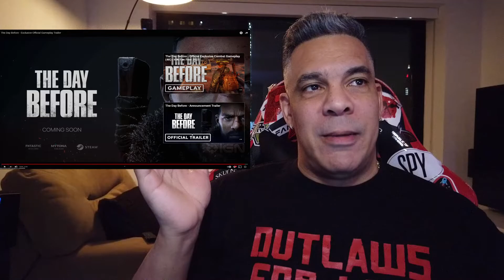The Day Before - Exclusive Official Gameplay Trailer REACTION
• My Xbox Gamer tag is MANAMALREACTS

Gaming PC Specs:
★ Intel Core i9-9900K Processor 8 Cores up to 5.0 GHz Turbo unlocked
     LGA1151
★ Asus ROG Strix Z390-E Gaming Motherboard LGA1151
★ MSI Ventus 3x GeForce RTX 3090 24GB Video Card 5K HD Gaming Overclocked
    Graphics Card
★ Corsair Vengeance RGB Pro 16GB (2 x 8GB) DDR4-3200
★ Samsung SSD 860 PRO 2TB 2.5 Inch SATA III Internal SSD
★ ASUS ROG Thor 850 Certified 850W Fully-Modular RGB Power Supply with
     LiveDash OLED Panel
★ Thermaltake Floe Riing RGB 360 TT Premium 360mm RGB Water Cooling Kit
★ ASUS ROG Strix Flare (Cherry MX Brown) Aura Sync RGB Mechanical Gaming
     Keyboard
★ Thermaltake View 71 RGB 4-Sided Tempered Glass Vertical GPU Modular E-ATX
     Gaming Full Tower Computer Case
★ Headset - Astro A50 Gen4 Wireless Gaming Headset
★  Monitors: 1) Samsung C32G75T Odyssey G7 31.5" WQHD 240Hz HDMI DP
     FreeSync G-Sync Compatible HDR Curved LED Gaming Monitor; 2) Acer Predator
     XB321HK  NVIDIA G-Sync 4K; 3) LG CX Series 48" OLED 4K (2160p) UHD Smart TV
     with HDR (2020 Model)
★ Sony Vegas Pro 17
STREAM RULES:
Do not make jokes about mental disorders will result in a ban.
Do not discuss racism or discrimination will result in a ban.